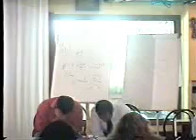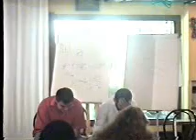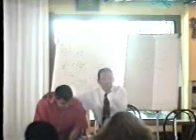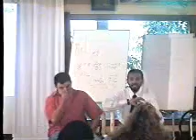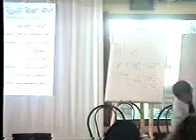part 16/28 ممارس البرمجة اللغوية العصبية NLP مع د. محمد العامري اليوم السادس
دورة ممارس البرمجة اللغوية العصبية التي قدمها المدرب الدكتور محمد بن علي شيبان العامري بتاريخ 16/ 9 / 2004 وذلك بفندق الريفيرا بمدينة اللاذقية بسوريا وهنا يقدم شرحاً كمقدمة لفتراظات علم البرمجة اللغوية العصبية وتطبيقاتها المختلفة